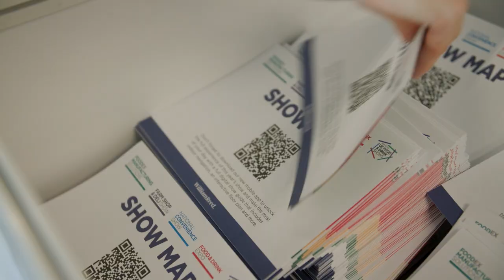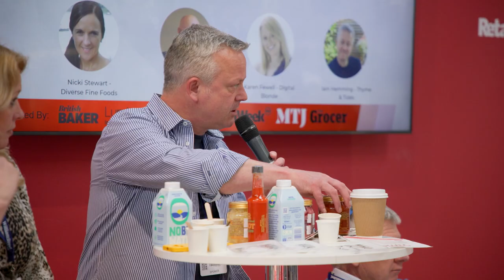Farm Shop & Deli Show 2023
See the show highlights from Farm Shop & Deli Show 2023 held from 23-26 April at the NEC, Birmingham.